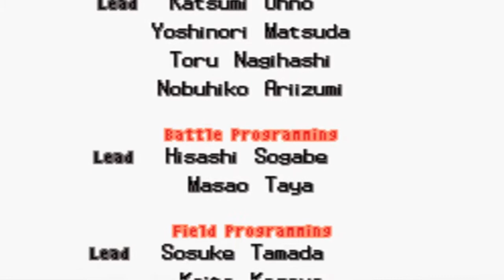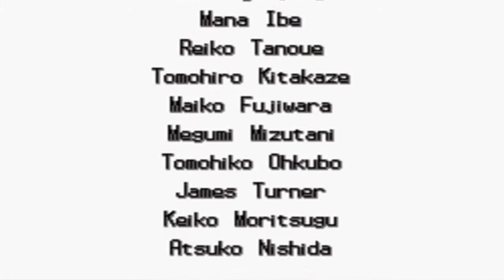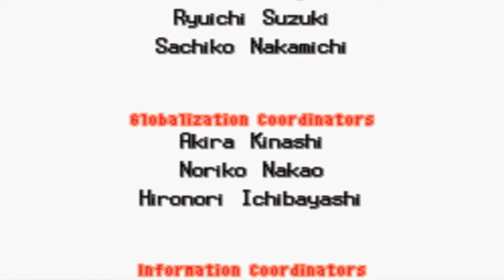❤ Pokemon White - Part 80 [Finale!] w/ Lori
➜ Pokemon White - Part 80 ▼
In this episode of Pokemon White, we take on a few unexpected trainers, what luck we have! I hope you all enjoy the final episode of my Pokemon White lets play!

► Pokemon White ▼
Have you already collected them all? Well then, grab up your pokeball, because a fifth generation of Pokemon creatures comes your way from Nintendo! Pokemon Black Version and Pokemon White Version introduce a generation of never-before-seen Pokemon characters featured in a thrilling new storyline set in a brand new region. New Legendary Pokemon include Reshiram (Pokemon Black Version) and Zekrom (Pokemon White Version).
The Black & White Pokemon adventures revolutionize the franchise with more than 150 never-before-seen Pokemon, new connectivity features and a new region to explore. New three-on-three Triple Battles and Rotation Battles add greater levels of strategy, while the Pokemon Global Link offers many new ways to enjoy Pokemon, even when you're away from your Nintendo DS system!

Publisher➜  Nintendo
Developer➜   Nintendo / Game Freak